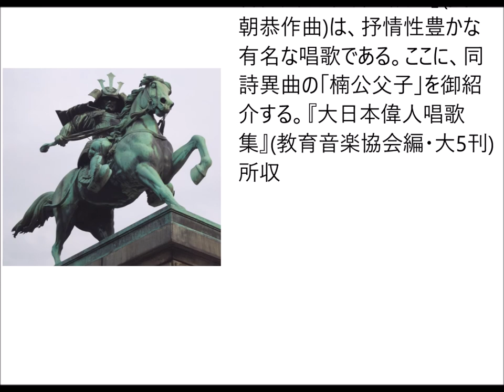楠公 父子 作歌 落合 直文、作曲 「 大日本偉人唱歌集」編者、編曲 山本典子、歌 南 俊朗、ピアノ 江端玲子、さし絵 なくみ